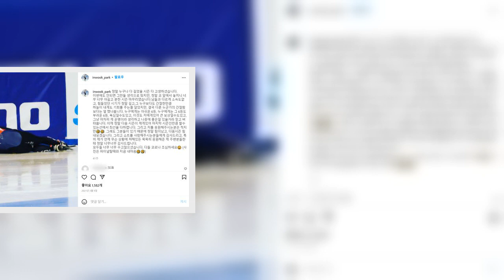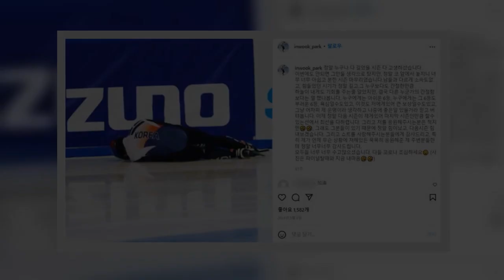"5대 1 따돌림?" 은메달 쇼트트랙 男국가대표팀 '짬짜미(담합) 논란' 영상을 보니 확실히 의문스럽다 (ft.파벌)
베이징 동계올림픽 남자 쇼트트랙 5000m 계주에서 은메달을 따고 큰 인기를 누리고 있는 쇼트트랙 남자 국가대표팀이 ‘짬짜미’ 논란의 중심이 되었다. 짬짜미란 담합의 일종으로, ‘일부 사람들이 남모르게 짜고 하는 약속’을 뜻한다.
논란은 이준서 선수가 22일 자신의 유튜브 계정에 ”드디어 베이징올림픽이 끝났습니다”는 제목의 영상을 올리면서 시작되었다. 지난해 5월 실시된 국가대표 선발전 경기가 포함된 해당 영상에서는 선발전이 끝난 후 일부 선수들과 코치들이 기쁜 듯 하이파이브를 하는 장면이 포착됐다.
국가대표 선발전은 국대 자리를 두고 경쟁하는 철저한 개인전이기에 누군가의 우승을 두고 선수들이 한 팀인듯 축하하는 경우가 드물다. 그리고 하필 하이파이브에 빠진 선수는 당시 경기에서 황대헌에게 마킹당해 5위로 들어와 국가대표 발탁에 실패한 박인욱이었다.
마지막 국대 자리를 위해 김동욱과 경쟁하던 박인욱은 2차 선발전 마지막 경기에서 선두로 나가자 황대헌에게 마킹당했다. 이후